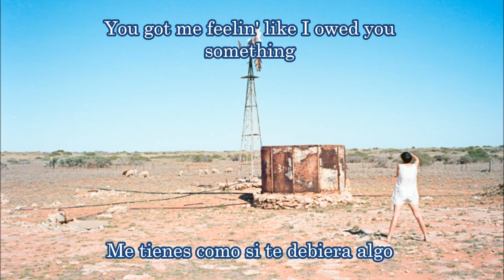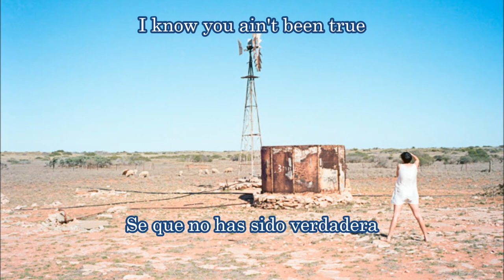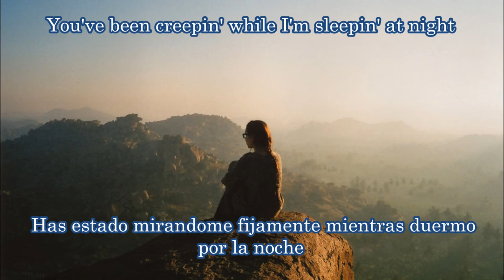Deborah cox - It's over now Lyrics english espanish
I'ts over now by Deborah cox (Annie Starlight Remix)
 Lyrics English espanish